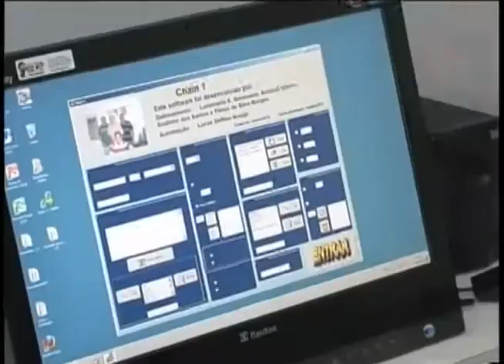Curso de Psicologia Completa 40 Anos Com Muita Qualidade